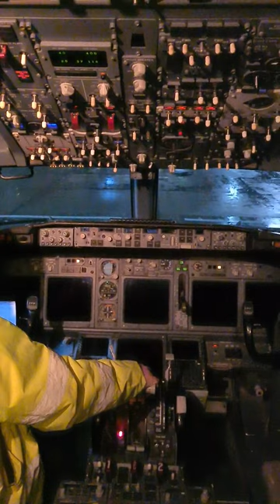How to startup a Boeing 737